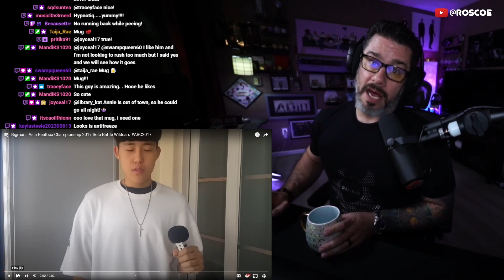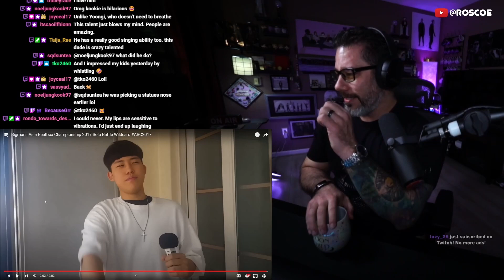Director Reacts - Bigman - Asia Beatbox Championship 2017